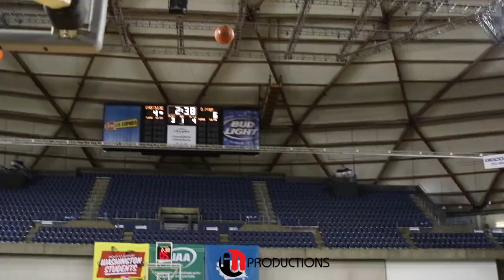Zaza Walton 5'10 DOUBLE-DOUBLE | OFFICIAL Sophomore Yr. Mixtape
Zaza is a walking double-double that plays hard on both sides of the court.  Keep an eye on her because she will be in the TOP Class '22.